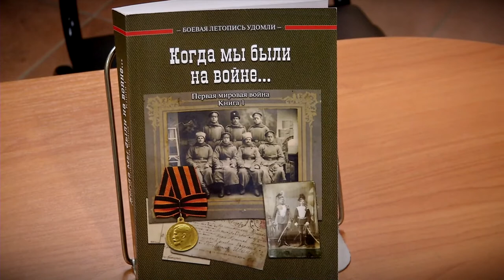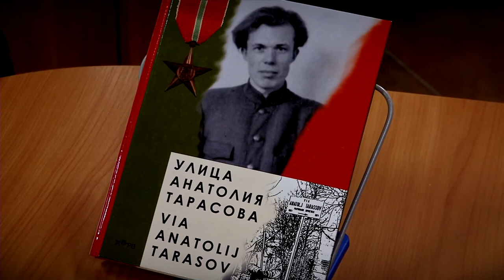В Твери презентовали две книги, посвящённые истории Удомли времён двух мировых войн